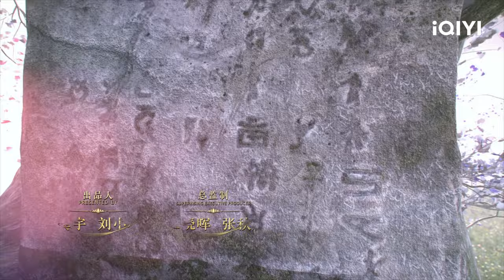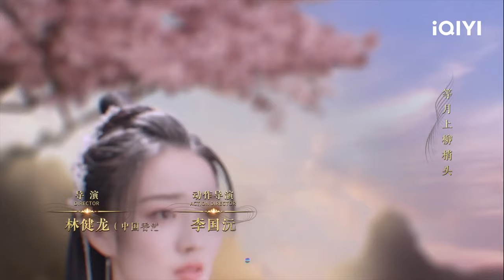🌖【FULL】月歌行 EP10：Liu Shao was Attacked by the Moon Holding Sword | Song of the Moon | iQIYI Romance